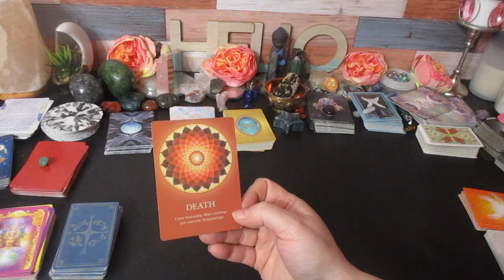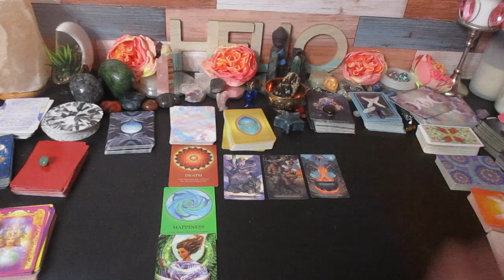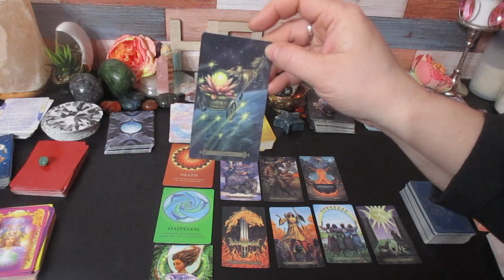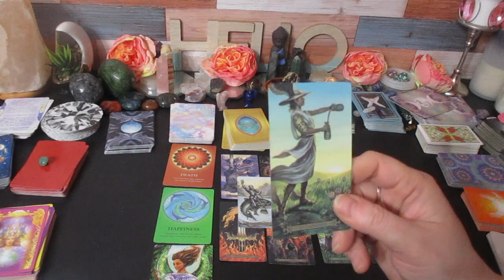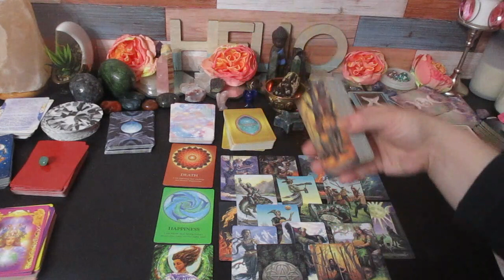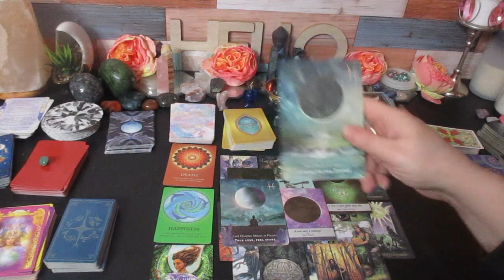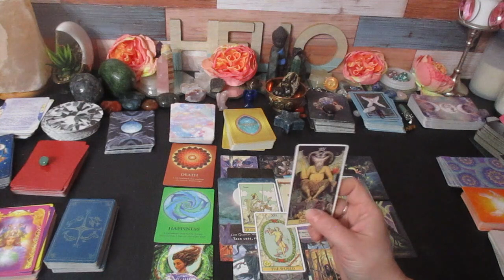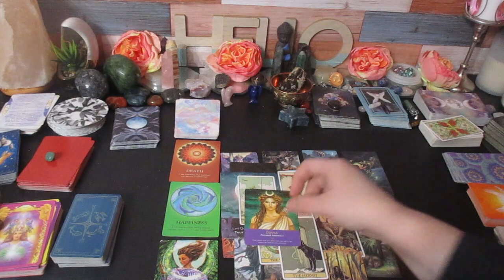SAGITTARIUS ♐🌈"HUGE Transformation! You're🦋 Emerging the Butterfly!!"🦋 February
Much love!
~Renee G